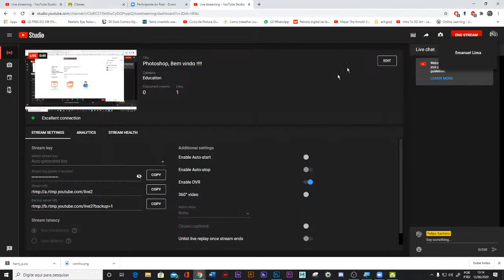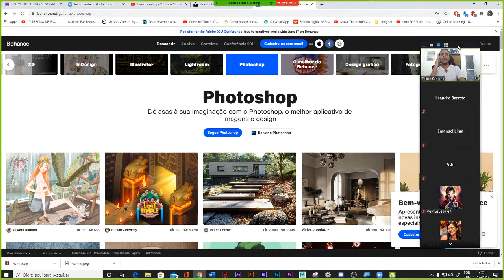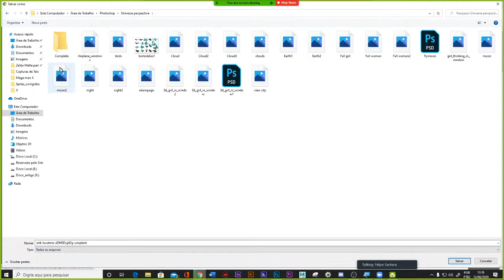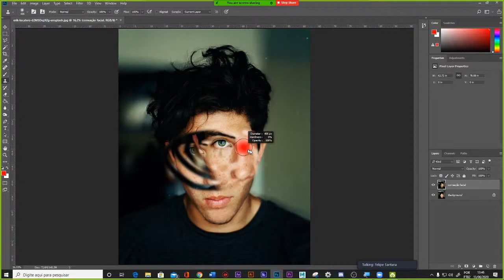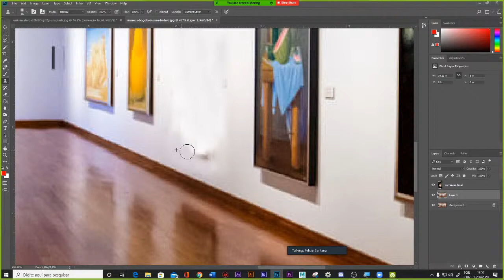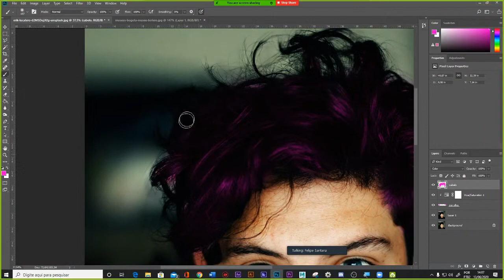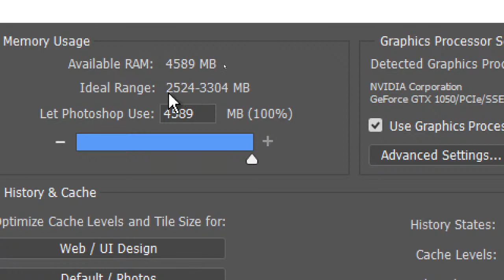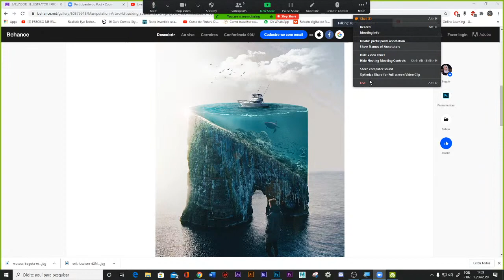Photoshop, Bem vindo !!!!